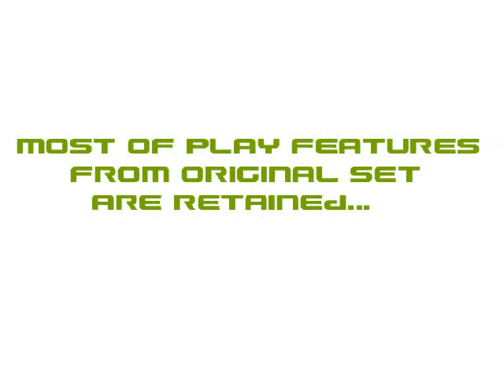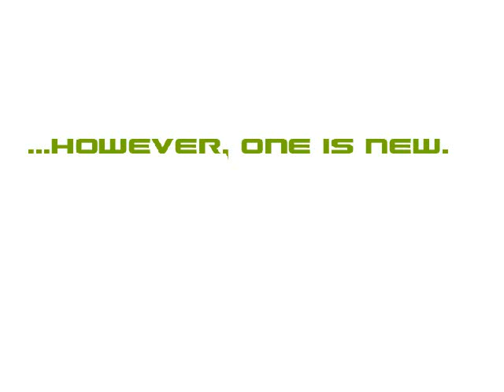Mega Core Magnetizer - remake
A remake of classic Lego set 6989 - features Power Functions, most of original play features and updated look.